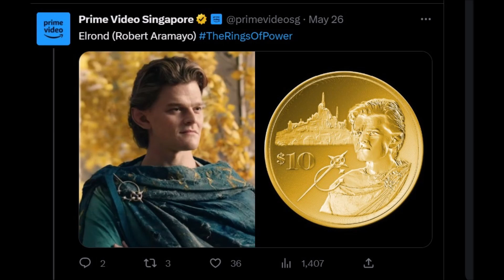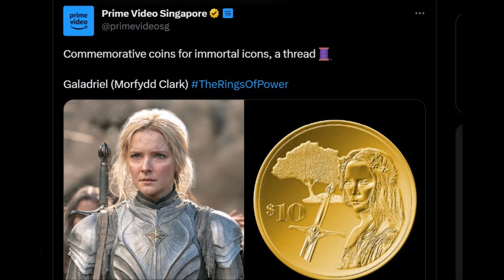Hilarious The Rings Of Power Coins By Amazon